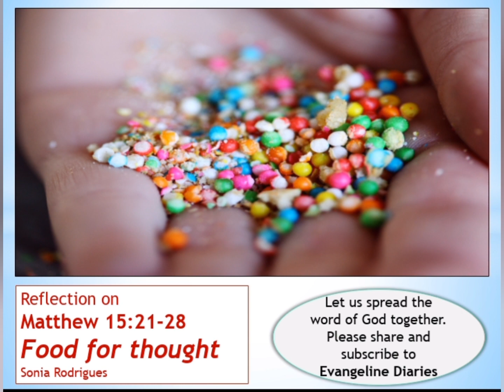Reflection on Matthew 15:21-28 - Food for thought - Sonia Rodrigues - 04 August 2021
Do we value everything we are and have in life or do we take it all for granted? Do we even realize how blessed we are? Let’s reflect and give ourselves some food for thought today.

Jesus left that place and went away to the district of Tyre and Sidon. Just then a Canaanite woman from that region came out and started shouting, “Have mercy on me, Lord, Son of David; my daughter is tormented by a demon.” But he did not answer her at all. And his disciples came and urged him, saying, “Send her away, for she keeps shouting after us.” He answered, “I was sent only to the lost sheep of the house of Israel.” But she came and knelt before him, saying, “Lord, help me.” He answered, “It is not fair to take the children’s food and throw it to the dogs.” She said, “Yes, Lord, yet even the dogs eat the crumbs that fall from their masters’ table.” Then Jesus answered her, “Woman, great is your faith! Let it be done for you as you wish.” And her daughter was healed instantly. - The Gospel of the Lord

Reflection
Let us assume we have two similar platefuls of food, a complete wholesome meal. We place one plate in front of someone who eats daily and one plate in front of someone who hasn’t eaten in days. If you observe carefully, there will be a characteristic gleam of joy and gratitude in the latter’s response, as compared to that of the former.

For someone who gets to eat every day, it becomes a daily occurrence, part of a routine. It might be taken for granted, accompanied by grumbling on the choice, taste or quantity of food and may even be wasted or thrown out without a second thought. On the contrary, a person who is starving is so desperate that even a few morsels of that meal will be like a feast the person will consume gladly and gratefully.

In the parable of the great dinner, a grand feast was organized and invites were sent out but the invitees declined to accept making one excuse after the other. (See Luke 14:15-24) That is exactly how it is with us too; we don’t always realize the true value of what we receive in abundance and often tend to neglect or ignore it. We experience a sense of entitlement and take our many blessings in life for granted. Remember the Israelites in the desert who were fed manna every single day for forty years by God yet they kept complaining (See Exodus 16)? We have so much yet we are never satisfied.

We have a lesson to learn from the Canaanite woman today, who was willing to settle for even the crumbs that would come her way. She didn’t complain about it being insufficient or inadequate, in fact, she was grateful for having met the Lord who she believed had the power to heal her daughter. Whatever he offered her, even if it was measly crumbs, would be more than enough – such was her faith. And we see that her faith was well rewarded as her daughter was in fact healed instantly.

Remember what Jesus said that if we have the faith of a mustard seed, it would be sufficient to move even a mountain (See Matthew 17:20)? When we respond with faith and gratitude even crumbs can turn into a wholesome meal.

What does Jesus offer us today? He says “I am the Bread of Life. Whoever comes to me will never be hungry, and whoever believes in me will never be thirsty” (John 6:35). We have the gift of the everlasting Bread of Life who offers us Himself to fulfill our every kind of hunger. Are we willing to gratefully accept what He offers us in faith or will we complain and make excuses?

Coming back to the meal we spoke about at the start, do we ever stop to think that every single meal we receive is a gift of God’s grace and provision? From the farmer who first sows the seed, the ones who transport the produce and the vendors who make them available to us as well as the ones who prepare the meal, we have so many people to thank for the food that reaches our table, day in and day out.

Add to that the fact that we are able to eat and have a healthy appetite. How about saying a prayer and being thankful for all of this before consuming our meal? That can be our food for thought today.

Let us pray:
Dear Lord, we thank you for offering your entire self to us. We so often take your sacrifice for granted and fail to acknowledge its worth. Let us not be ungrateful for our many blessings in life anymore. Instead, help us to longingly seek you, our Bread of Life, to satiate our hunger knowing that with you we will never be hungry again. We ask this in your mighty holy and precious name - Amen.

Audio credit: Mr. Clive Vincent